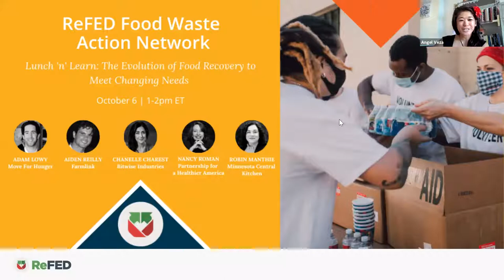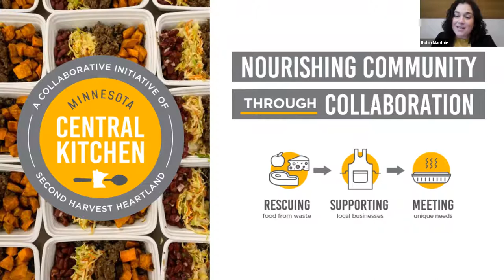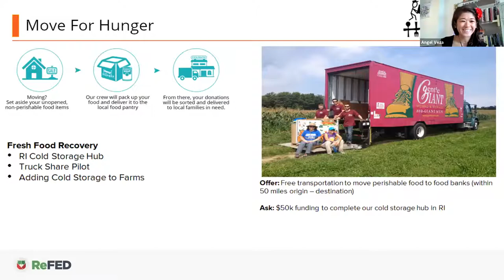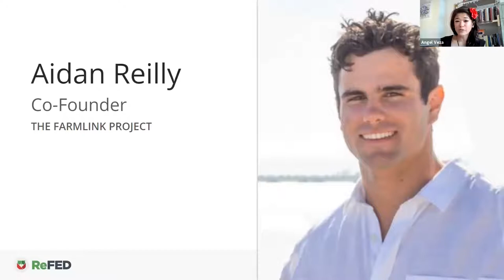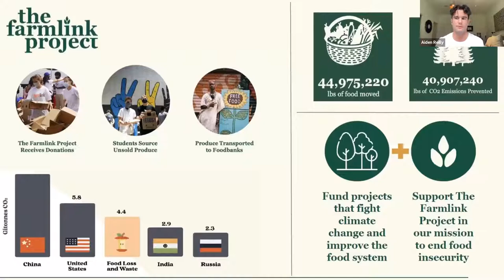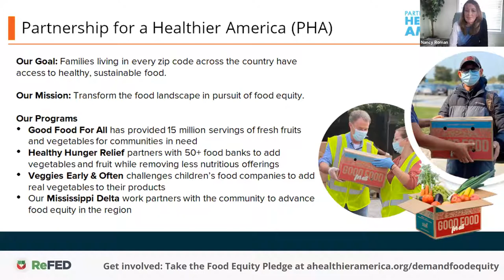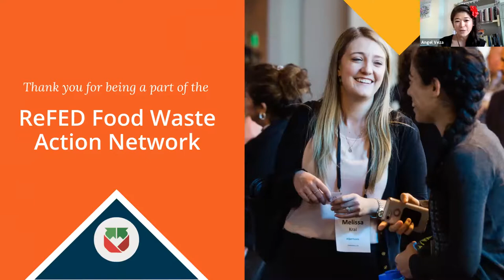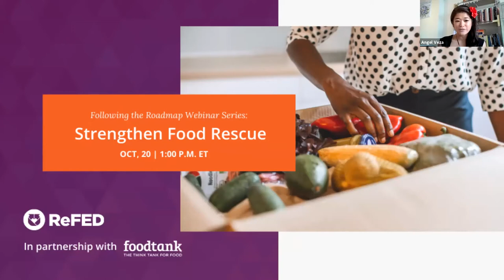ReFED Food Waste Action Network: Lunch 'n' Learn | Food Waste X COVID-19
Food waste and hunger were two unfortunate realities that existed before COVID-19 and have been exacerbated as a result of the pandemic. In response to the dire need, ReFED launched The COVID-19 Food Waste Solutions Fund to quickly deliver vital funding to organizations on the front lines of food rescue and hunger relief. During this discussion, learn from select grantees about how they expanded and scaled their services to fight food waste and hunger, how their audacity has led to new initiatives and innovations, and how food rescue may continue to evolve in the future. Speakers include:
- Chanelle Charest, Chief Operating Officer, Bitwise Industries
- Aiden Reilly, Co-Founder, Farmlink
- Robin Manthie, Managing Director, Minnesota Central Kitchen at Second Harvest Heartland
- Adam Lowy, Executive Director, Move for Hunger
- Nancy Roman, President & CEO. Partnership for a Healthier America